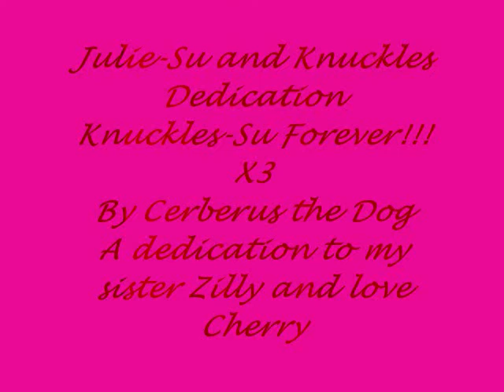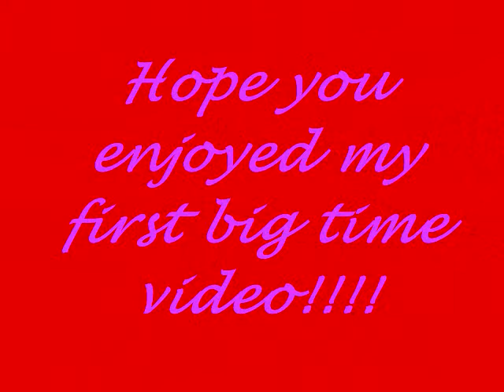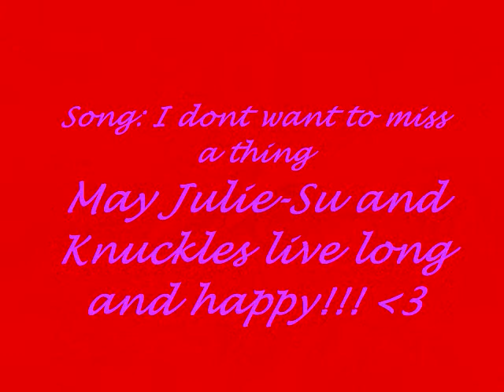Knuckles And Julie-Su Love: I Dont Want To Miss A Thing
Knuckles and Julie-Su love video. A dedication to my sister Zilly and love Cherry. Hope you guys enjoy my first big time video